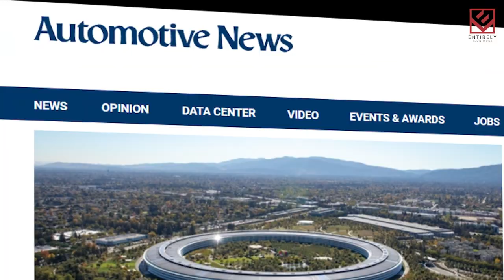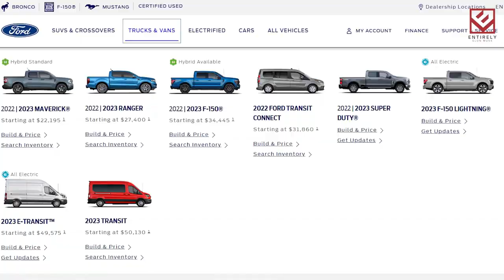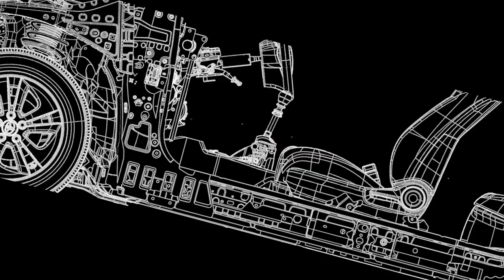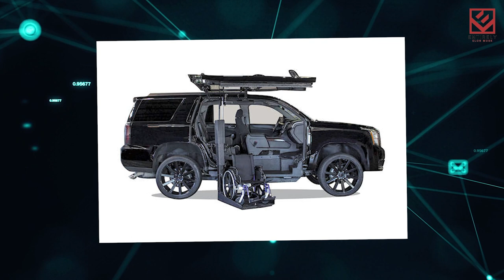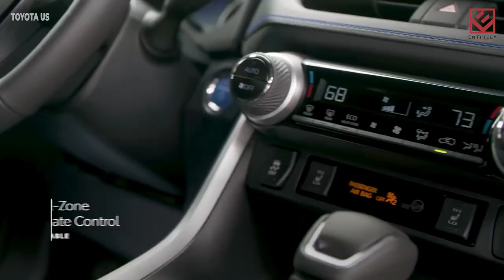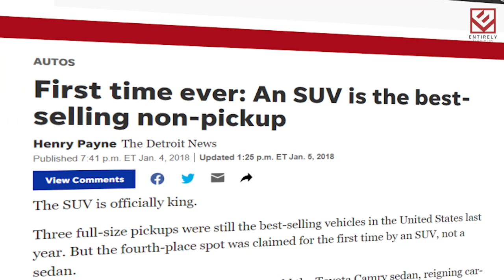Toyota's Releasing $20k Ford Maverick Competitor!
Toyota is set to launch a very affordable new truck for consumers that is setup to pose huge competition for fords maverick. Both of these giants in the automobile industry are against each other bringing great new technology to see who wins in the innovation space. The Ford Maverick has always been a king in the automobile world so let's explore if this new Toyota Truck will actually beat out the infamous Ford Maverick. Toyota is up to great things, so let's see what comes from all of this.

Here, at the "Entirely Elon Musk" channel, we transform the original content from online media to provide the viewers with a more immersive experience. We hope to educate as many people as possible through this channel.

We also make the messages of Elon Musk become more accessible to people that are suffering from various disabilities, by applying educated transcription to the majority of our videos.

We broadcast the content's original message by making it more visual and comprehensive. This way we hope to reach more people and thus educate more people with the knowledgeable messages of "Elon Musk".

1. The videos have no negative impact on the original works.
3. The videos are transformative in nature.
4. We use only the audio component and tiny pieces of video footage, only if it's necessary.